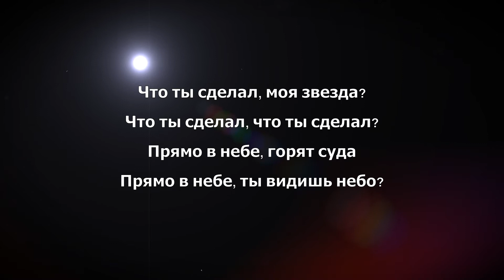Rauf & Faik - Моя звезда МИНУС KARAOKE REMIX minus, instrumental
Rauf & Faik - Моя звезда Karaoke remix by soulaqai

- Егор Крид The Limba Coco L'Eau